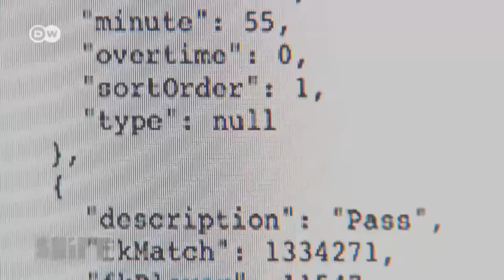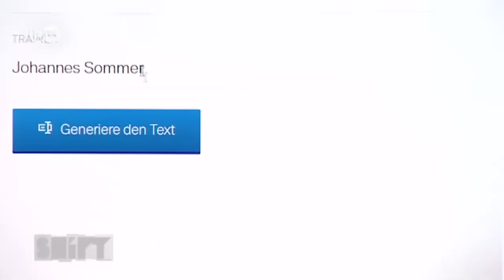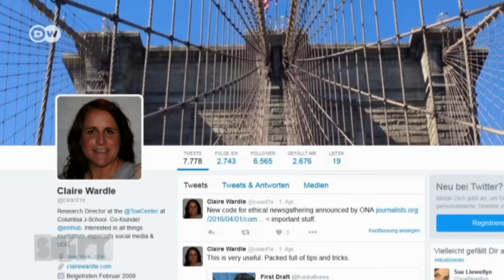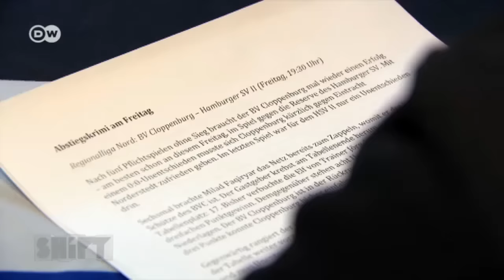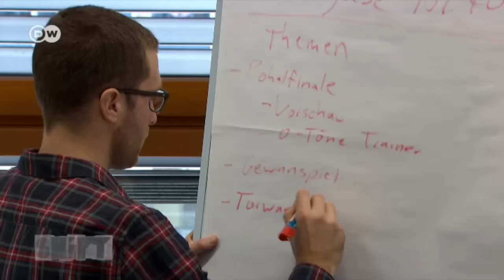Pros and cons of automated journalistic writing | Shift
Ever more newsrooms are experimenting with automatically generated text. It sounds ominously Orwellian, but it could be a boon to journalists. The algorithms save time. But what about the automated articles' quality?